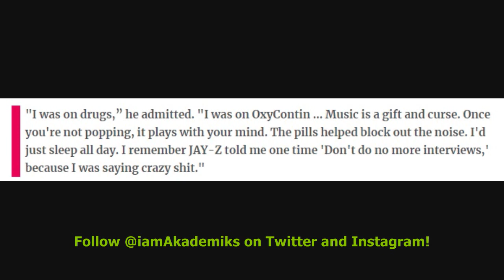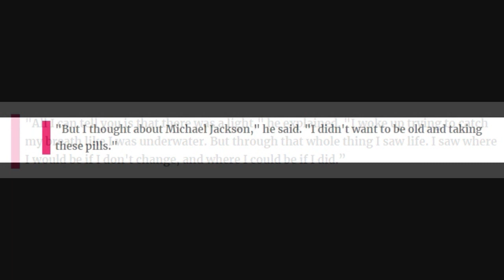Timbaland admits he almost died on OxyContin after he took it because he wasn't popping no more.